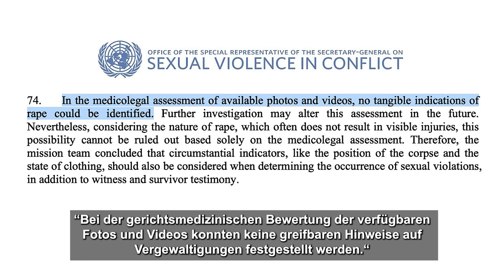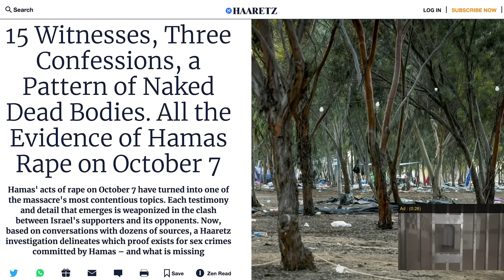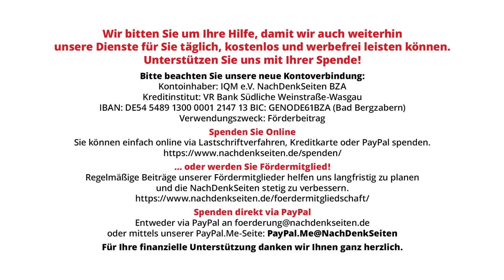Die mutmaßliche Lügengeschichte der Annalena Baerbock – Eine Videosequenz die nur sie gesehen hat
Beim sogenannten „Demokratiefest am 26. Mai“ hatte die deutsche Außenministerin erklärt, sie habe in Israel Videoaufnahmen von Hamas-Kämpfern gesehen, wie diese „bei laufender Kamera“ eine Frau vergewaltigt hätten. Doch steht Baerbock mit dieser Darstellung alleine. Sowohl eine extra entsandte UN-Mission, unter Leitung der UN-Sonderbeauftragten für sexuelle Gewalt in Konflikten, Pramilla Peten, als auch Vertreter der israelischen Armee und des Geheimdienstes kamen zu dem Schluss, dass das bisher vorliegende und untersuchte Videomaterial „keine visuelle Dokumentation von Vergewaltigungen enthält“. Die NachDenkSeiten wollten vor diesem Hintergrund zum einen wissen, ob die Außenministerin bei ihrer Darstellung bleibt und zum anderen in Erfahrung bringen, wann, an welchem Ort und in Begleitung welcher weiteren Personen Frau Baerbock das besagte Video gesehen habe.

Annalena Baerbock's alleged tall tale - A video sequence that only she saw

At the so-called “Democracy Festival on May 26”, the German Foreign Minister declared that she had seen video footage of Hamas fighters raping a woman “on camera” in Israel. However, Baerbock is alone in this statement. Both a specially dispatched UN mission, led by the UN Special Representative on Sexual Violence in Conflict, Pramilla Peten, and representatives of the Israeli army and secret service came to the conclusion that the video material available and examined so far “does not contain any visual documentation of rape”. Against this backdrop, the NachDenkSeiten wanted to know whether the Foreign Minister stands by her account and also to find out when, where and in the company of whom else Ms. Baerbock had seen the video in question.

Artikel veröffentlicht am: 03. Juni 2024 um 13:49

Hintergrund-Artikel (2. Teil zum 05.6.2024)

Bundespressekonferenz, BPK, NDS, NachDenkSeiten, Florian Warweg, Regierungspressekonferenz, Annalena Baerbock, Hamas, Terrorismus, Israel, Gaza, Erosion der Demokratie, Militäreinsätze/Kriege, sexueller Missbrauch, UNO